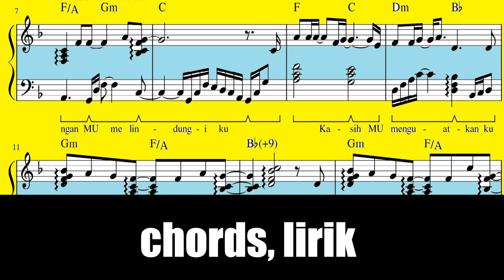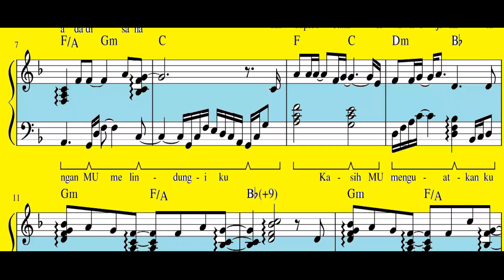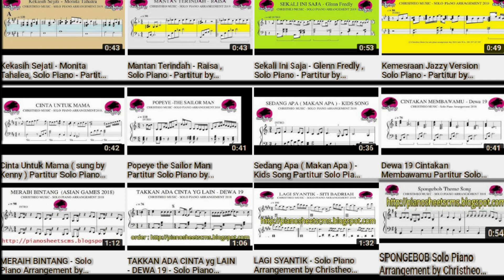NDC Worship (LIVE) - Kemuliaan di Tengah Badai , PARTITUR SOLO PIANO by Christheo Music